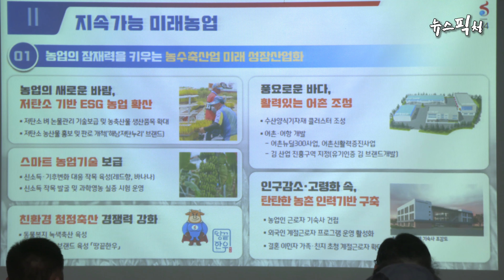[뉴스픽처] 명현관 군수, 해남군 미래 먹거리 산업에 총력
현장음
명현관 / 해남군수
“이제 우리 해남군은 미래 해남의 미래를 준비해 나갈 것입니다.”

명현관 해남군수가 민선 8기 군민과의 대화에서 해남의 미래를 제시했습니다.

명현관 군수는 미래의 해남을 준비하기 위해 솔라시도와 화원산단 해상풍력 배후단지를 기회발전특구 지정에 총력을 기울여 미래산업 성장 동력을 확보해 나간다는 방침입니다.

현장음
명현관 / 해남군수
이제 우리 해남이 기회발전특구로 지정이 될 수 있도록 총력을 다 하려고 합니다. 화원산단에 34만 평을 조성해서 풍력 기자재 단지를 조성할 예정에 있습니다. 그리고 여러분들이 계시는 솔라시도의 50만 평을 RE100 산단을 조성할 계획입니다. 그러면 이제 기업을 유치하려면 우리 시골까지 오기가 쉽지 않습니다. 그래서 수도권에 있는 기업들이 우리 해남에 내려올 수 있는 그런 조건들을 맞추기 위한 것이 바로 올해 처음으로 시작하는 시범적으로 시작하는 기회발전특구 조성사업입니다.

또한, 광주-해남 간 고속도로 개통과 서울-해남-제주 간 제5차 국가철도망 구축계획 반영을 추진하여 해남군을 서남해안 관광중심으로 만들어 가겠다는 계획입니다.

이밖에도 지속가능한 미래농업을 위해 저탄소 기반 ESG 농업 확산, 농수산물 유통망 강화, 스마트 농업기술 보급, 해외판로 개척 등을 통해 해남 농수산물의 경쟁력을 강화강화겠다고 밝혔습니다.

한편, 해남군은 어제(15일) 화이면을 시작으로 군민과의 대화를 통해 관내 14개 읍·면을 찾아 주민들의 건의사항을 수렴합니다.

뉴스픽처 AI 강수정입니다.